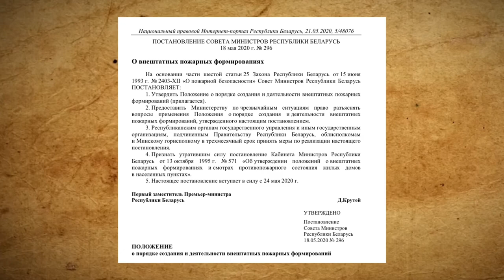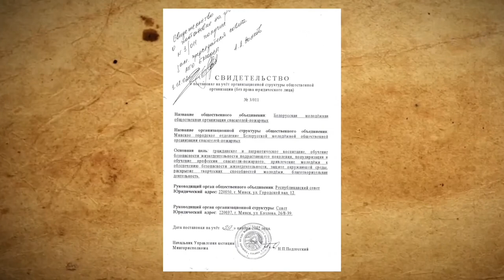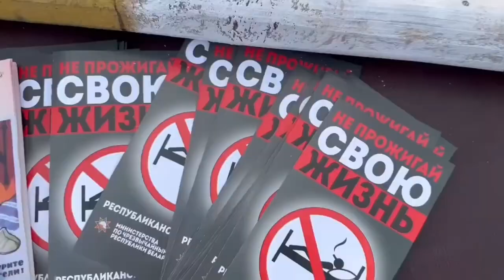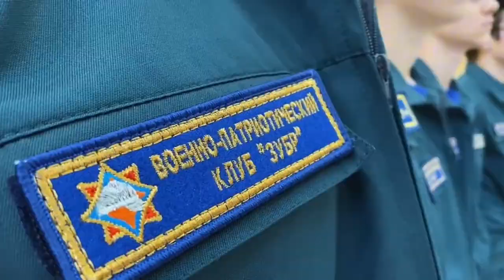Минское городское отделение БМООСП: Один за всех – и все за одного!